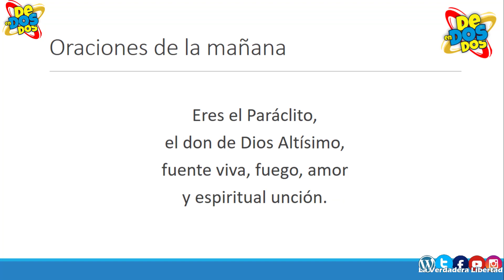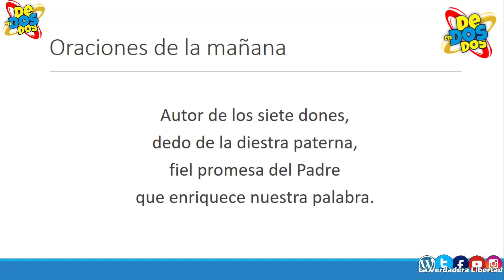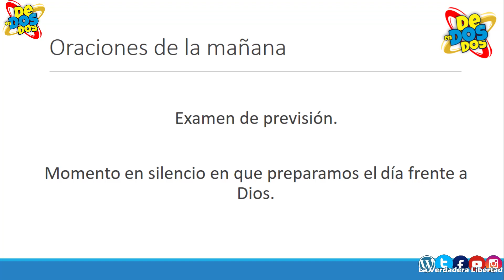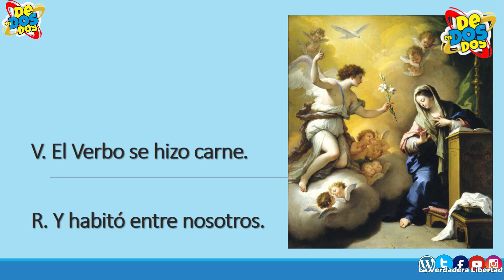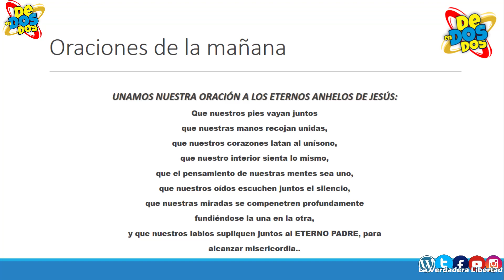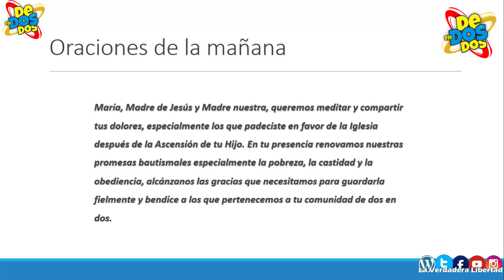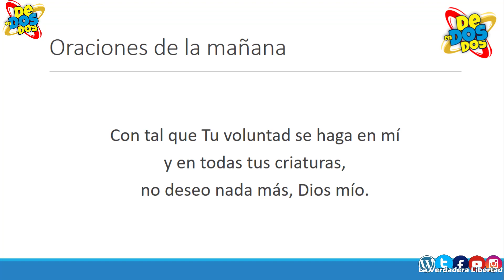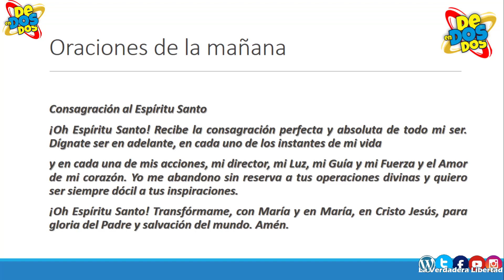Un mes con María 6 de mayo "Madre Incorrupta"